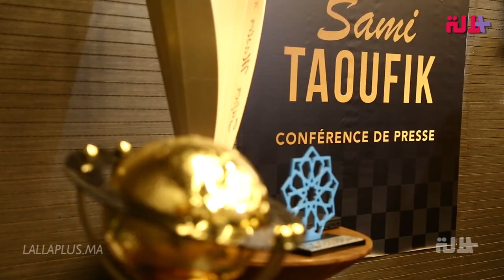بعد مرور سنة على زواجهما.. مهدي بناني وزوجته يكشفان تفاصيل خاصة عن حياتهما